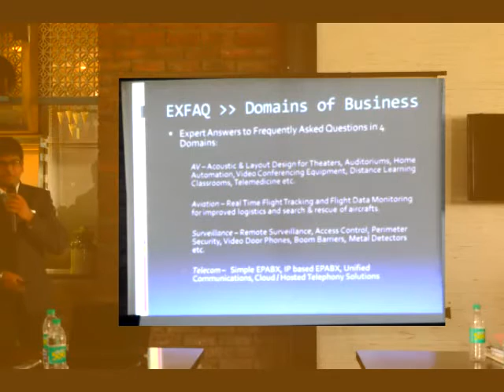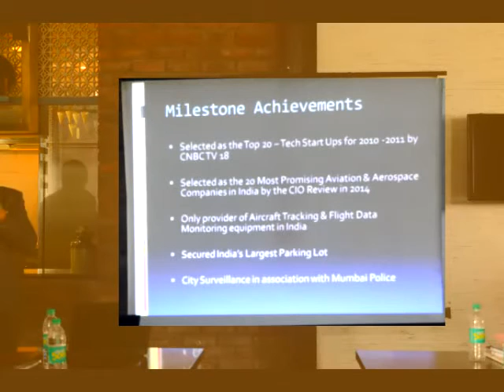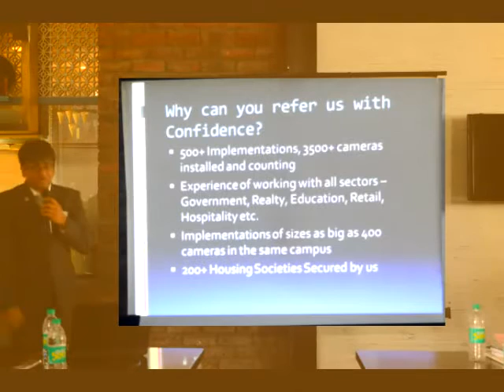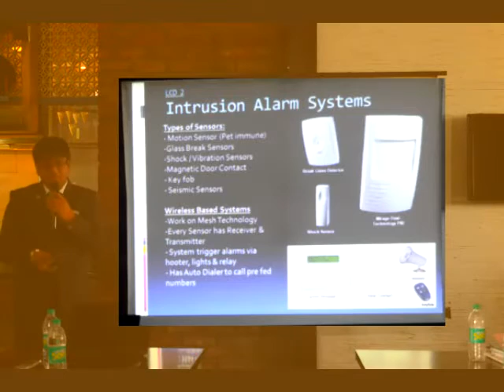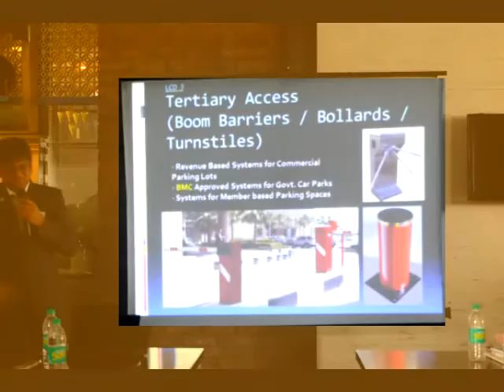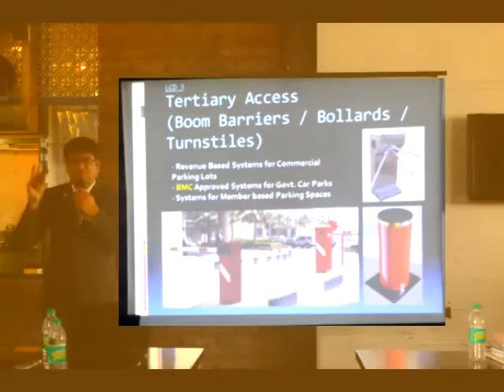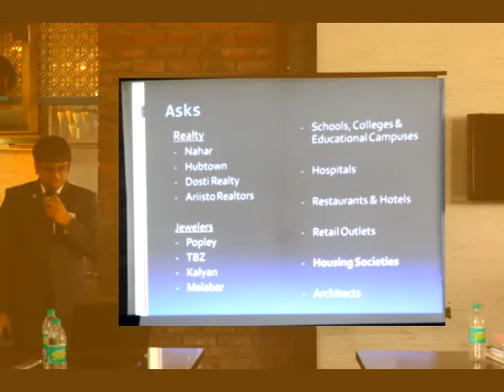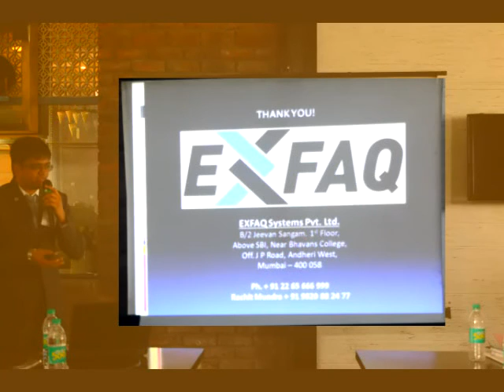Rachit Mundra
- THE JIGSAW SEO is a company that is the Top, Best SEM Services Company in Mumbai, Vashi and Navi Mumbai. We specialize in driving traffic to your site and getting more business and leads throught in form of the site and This has meant that with the help of social media marketing.